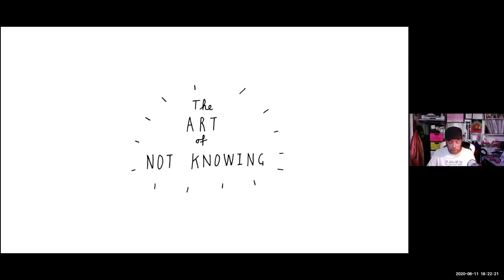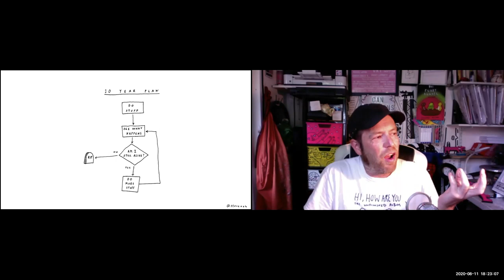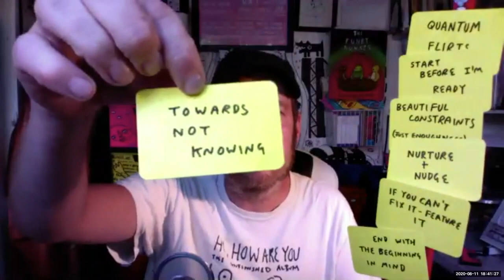S2E17 Steve Chapman "The Art of Not knowing"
"The Art of not knowing. An exploration of uninhibited creative expression.

Artist, writer, consultant, coach & speaker specialising in creativity and the human condition, especially in these things we call organisations.

At my best when I’m on the edge of not quite knowing what I’m doing.